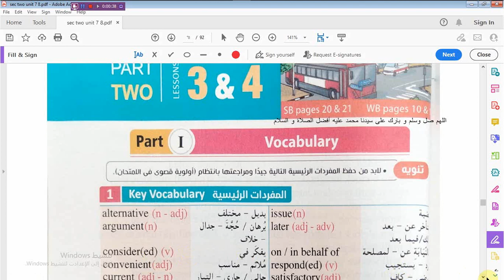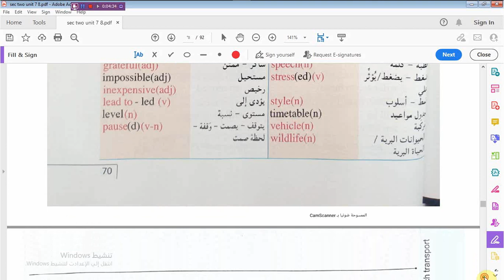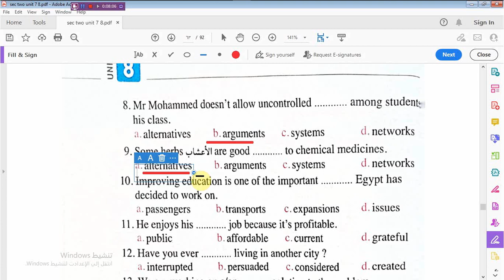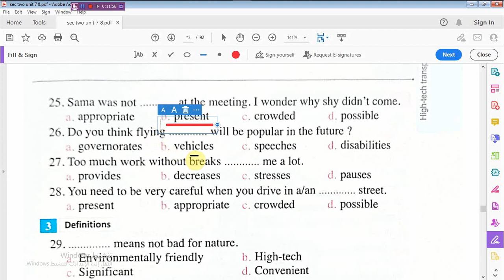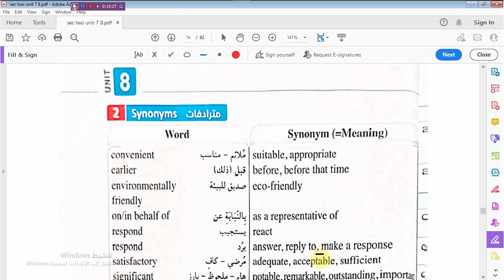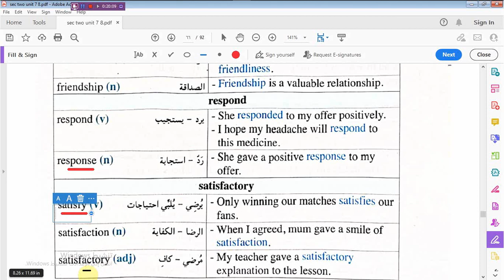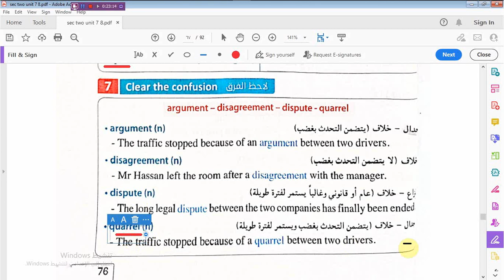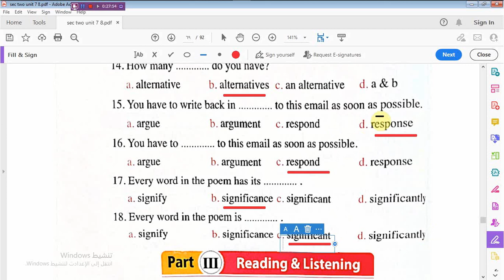الدرس3/4 Study Voc -الوحدة Unit 8 - المعاصر للصف الثانى الثانوى2023